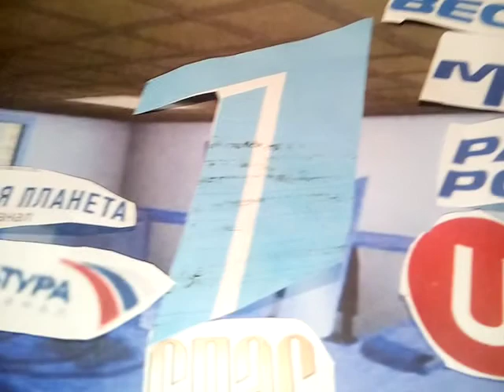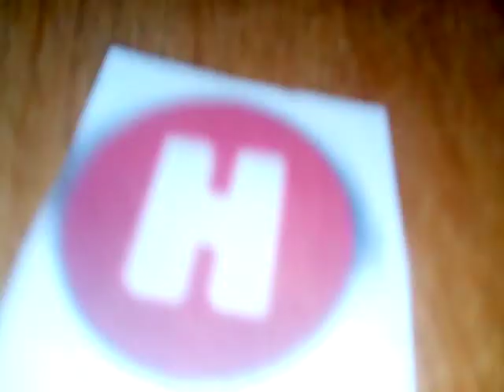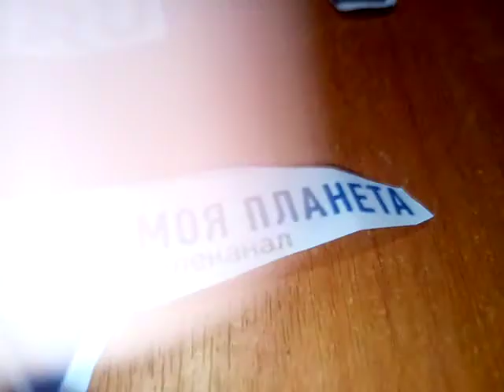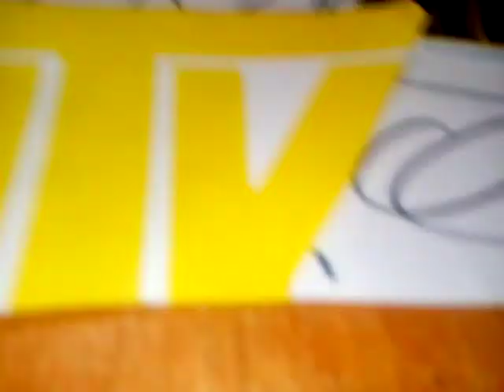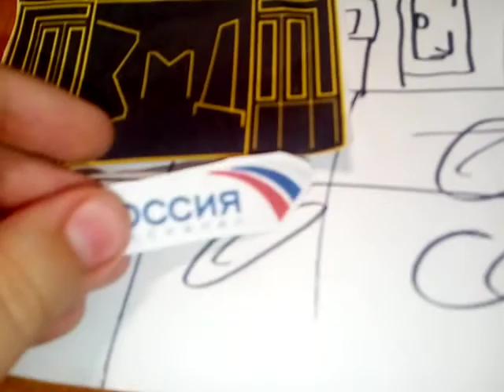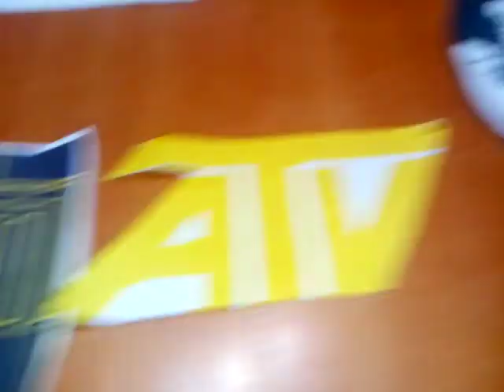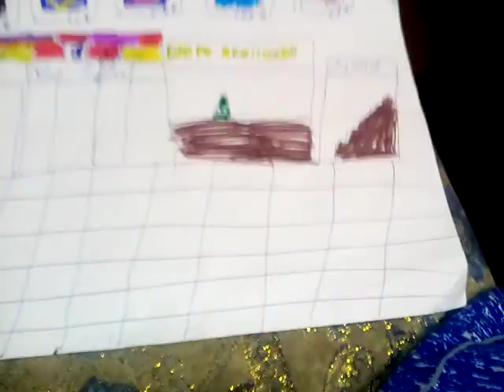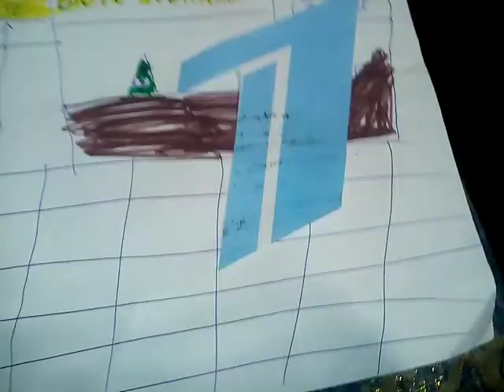Приключения телеканалов в Останкино 5 (часть вторая)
Это пока продолжение.
Эврика Эйч Ди, КХЛ ТВ, Шоппинг Лайф, Дескаври и телеканал Супер познакомились с ВиДом, АТВ, ЗМД, ТНТ-4 и 2х3.
а Первый канал провёл очередное собрание, которое все познакомились с другими каналами.
Ссылка на сайт: iz.ru